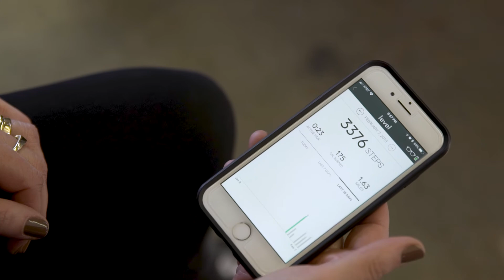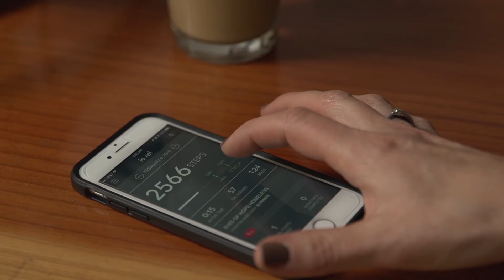Designing Level Smart Glasses To Be Beautiful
Editor’s note: As of August 2020, VSP Global has discontinued the Level program. We look forward to future opportunities to offer cutting-edge products and services for our clients, members and network doctors.

Level smart glasses prove that you can have something that is both beautiful and smart. We're adding layers of functionality to eyewear without sacrificing design or fashion.

Designing Level smart glasses required a culmination of science, sculpture, three dimensionality, and fashion. These beautiful frames capture your step count, calories burned, and distance traveled--all while hiding the technology inside the frame.

If technological design is good, you don't notice it. That's how it should be. Glasses can't just be about utility because they sit in the middle of your face. They have to beautiful or no one will wear them.

today to learn more about Level smart glasses.